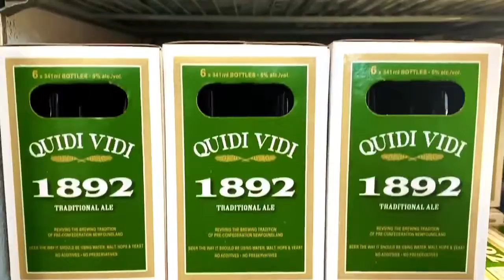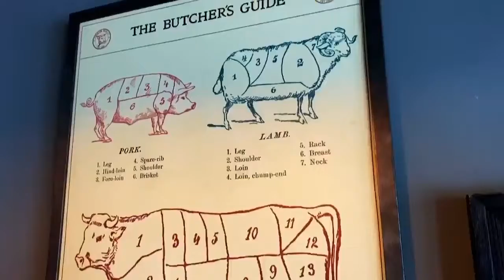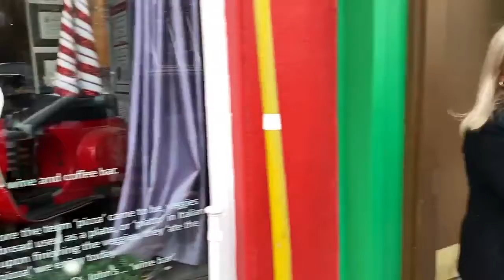Piatto Pizza Bomb: Canada Post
The Friday before Christmas we figured the hardworking men and women at Canada Post / Postes Canada in St.John's, Newfoundland had earned themselves a well-deserved treat. So, we brought them some fresh pie's and a few beers from Quidi Vidi Brewing Company to enjoy!